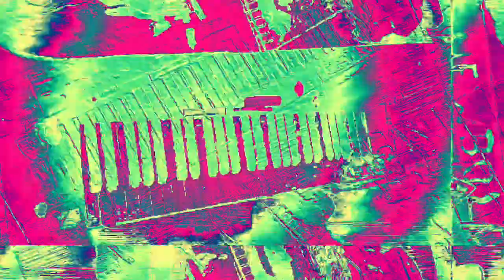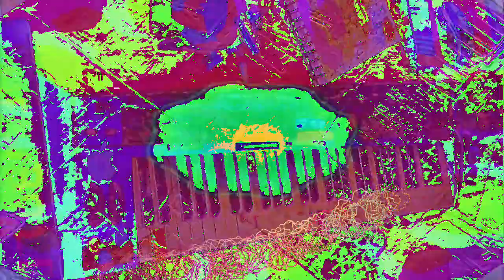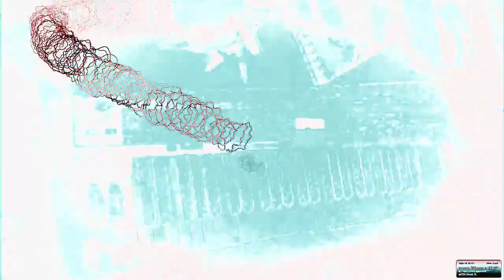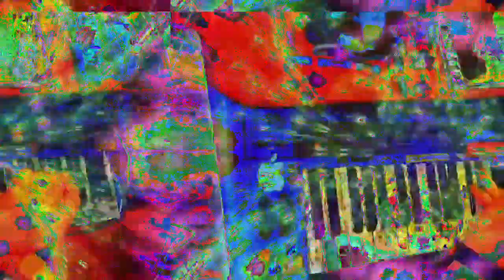[EPILEPSY WARNING] Movie 23 02 15 22h36m12s